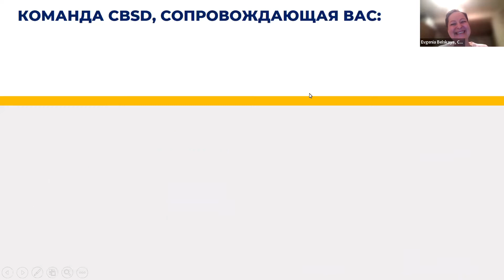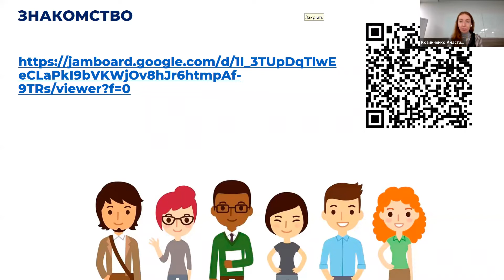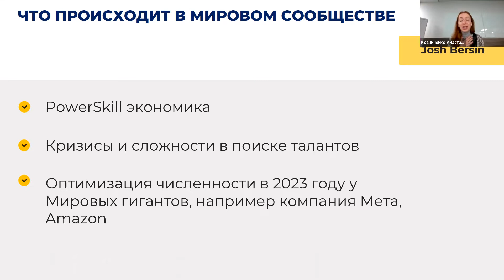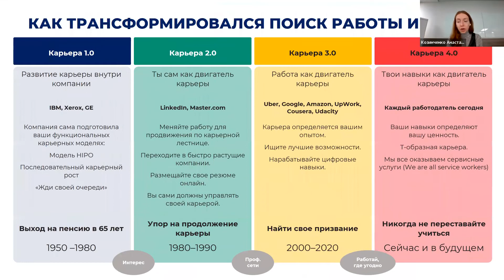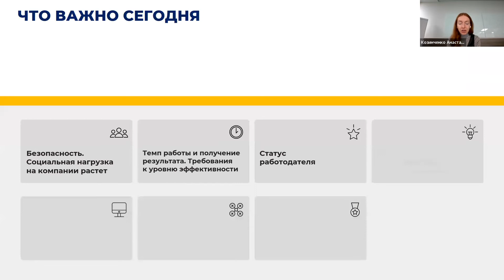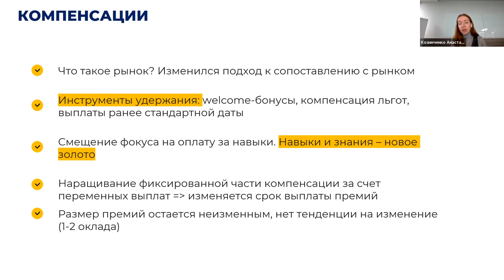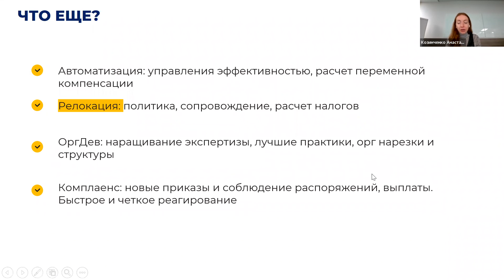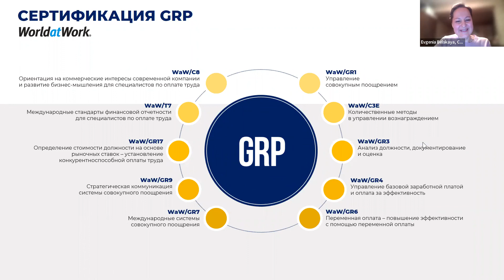CBSD. 2022. Тренды в области C&B: локальные практики и опыт компаний